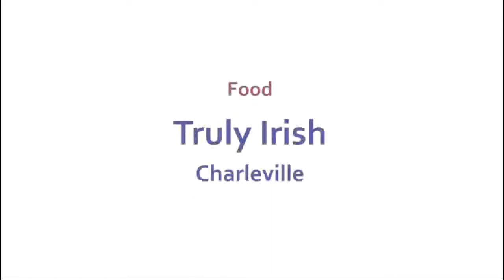Truly Irish - JFC Innovation Awards 2012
Truly Irish - Great tasting natural pork products which are Bord Bia Quality marked & approved.
Finalist in the JFC Innovation Awards 2012